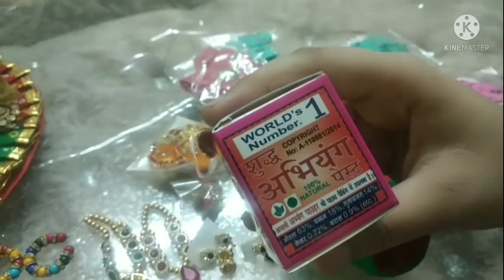लड्डू गोपाल जी का हरियाली तीज का बहुत ही ख़ूबसूरत शॉपिंग हॉल(HARIYALY TEEJ SHOPPING HALL)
राधे राधे जी 🙌🙌🌹🌹🌺🌼
This is My you tube channel we talk about here all topics related to laddu Gopal ji and all god's topics and   ideas and some food related to laddu Gopal ji , I show you  how I made bed,,hat, singhasan etc some other products for laddu Gopal ji and how we decorate our lovely home 🏡 on festival
@preeti maheshwari

You also join me on Facebook Page Laddu Gopal ji seva And Instagram